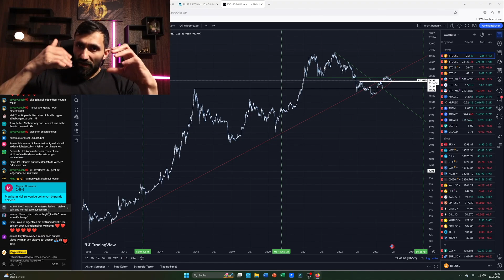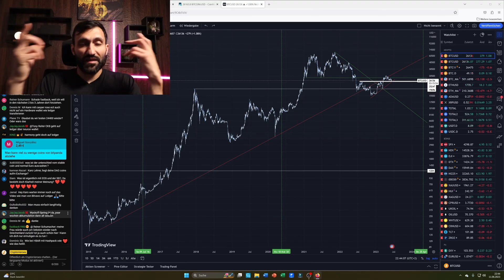Sie machen mit uns was sie wollen! Q&A